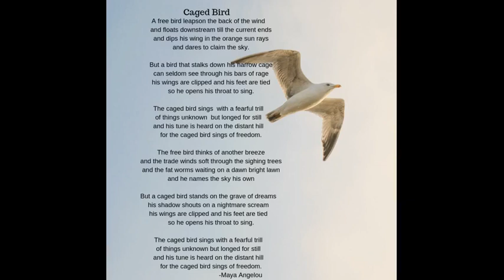NEW ENGLISH FERRY=Class 7= CAGED BIRD = POEM